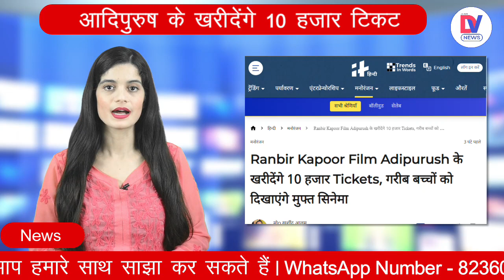Ranbir Kapoor ने इन बच्चों के लिए खरीदेंगे Adipurush के 10 हाजार Tickets, बेहद खास है वजह!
पहले फिल्म स्क्रीनिंग के दौरान हनुमान जी के लिए प्रत्येक सिनेमा घरों में एक सीट खाली रहने पर काफी चर्चा हुई, फिर ‘द कश्मीर फाइल्स’ के प्रोड्यूसर अभिषेक अग्रवाल द्वारा आदिपुरुष के 10 हजार टिकट्स खरीदने की घोषणा की गई. इसी क्रम में अब एक्टर रणबीर कपूर ने ऐलान किया है कि वो 'आदिपुरुष' के 10 हजार टिकट्स खरीदेंगे और उन्हें गरीब बच्चों के बीच बांटेंगे.

During the first film screening, there was a lot of discussion about Hanuman ji having one seat vacant in every cinema house, then the producer of 'The Kashmir Files', Abhishek Agarwal, announced to buy 10,000 tickets for Adipurush. In this sequence, actor Ranbir Kapoor has now announced that he will buy 10,000 tickets for 'Adipurush' and distribute them among poor children.